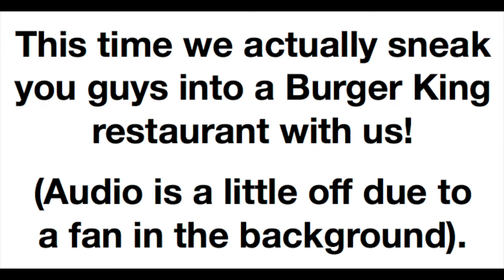Sneak Inside Burger King Mukbang Mike & Leslie Happy Together Vlogs MnL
Mike & Leslie of Happy Together Vlogs  sneak you guys into a Burger King Restaurant so you can join the Mukbang! We eat a huge Texas Whopper & Spicy Crispy Jalapeno Chicken Sandwich, fries, & onion rings. Don't forget Mike loves raw onions!

CHECK US OUT!